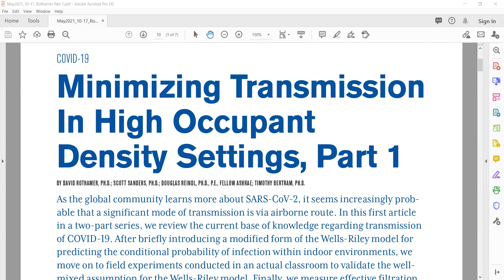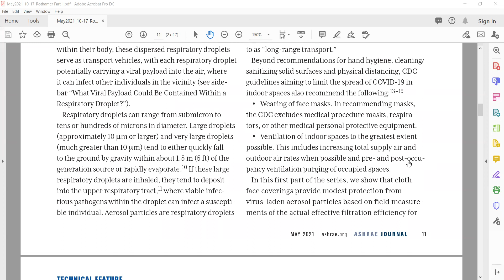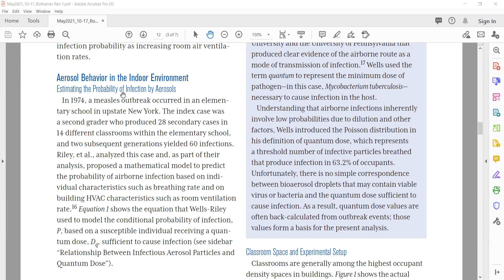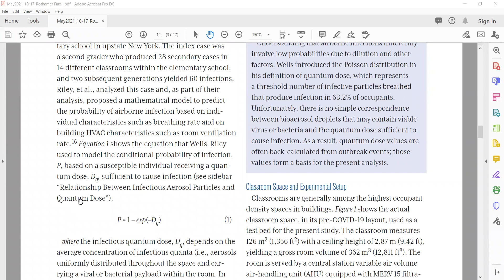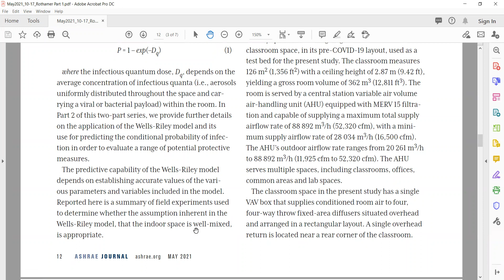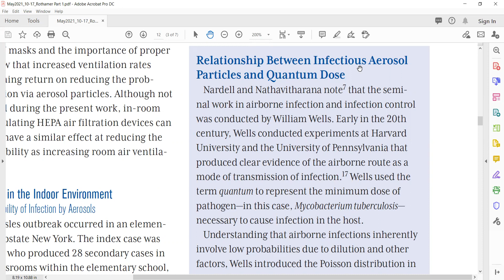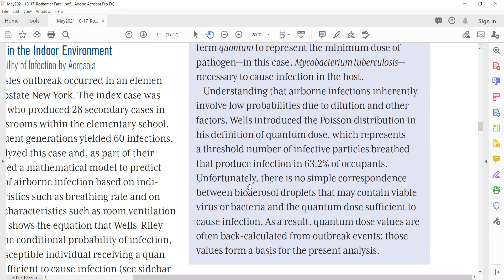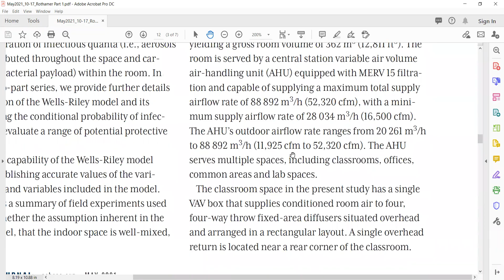SUSB Reading EP007 Minimizing COVID-19 Transmission Part 1 (3)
SUSB Reading EP007:

Article name: Minimizing Transmission in High Occupant Density Settings, Part 1
Author(s): David Rothamer, Scott Sanders, Douglas Reindl, Timothy Bertram
ASHRAE Journal, May 2021, pp. 10-17.